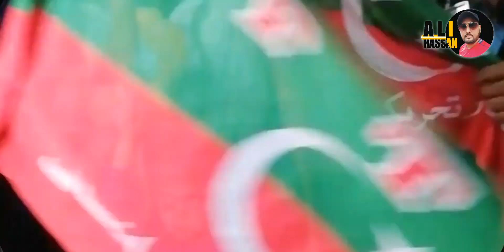یوم_تشکر گھنٹہ گھر چوک فیصل آباد کی پوری ویڈیو